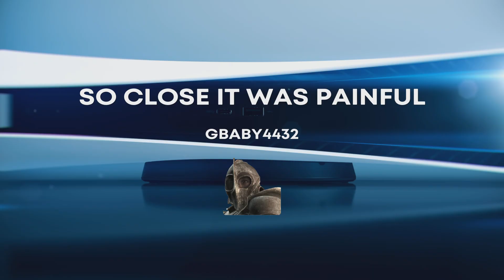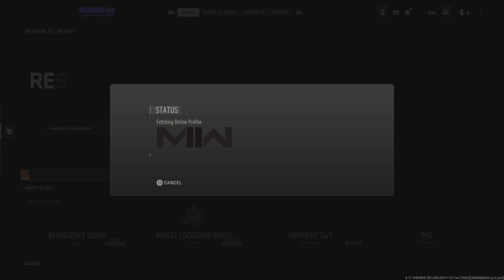so close it was painful